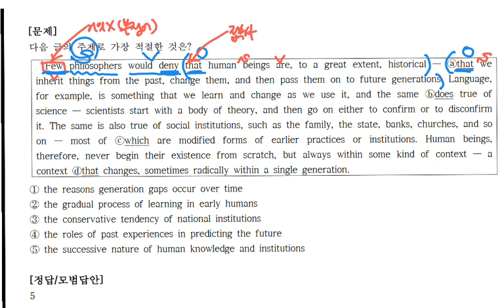육민관고등학교 최강 1학년 ebs unit01 no2